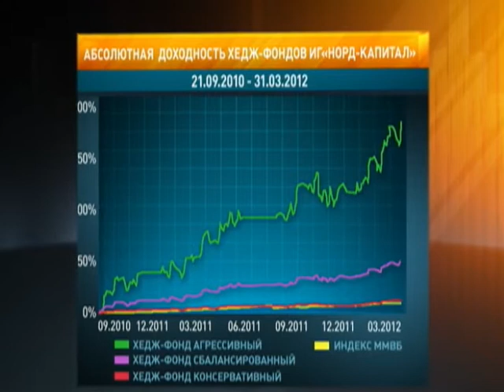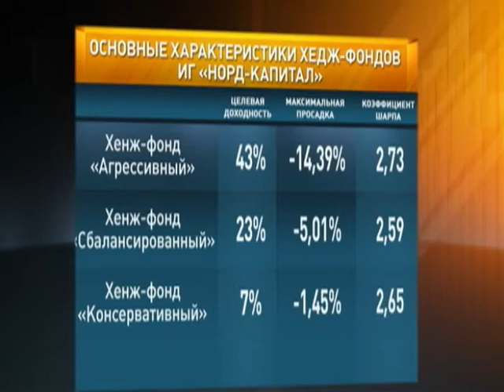Стратегии для частного инвестора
Председатель  совета директоров ИГ «Норд-Капитал» Яков Шляпочник в прямом эфире программы  «Сфера интересов» на РБК ТВ обсудил особенности инвестиционного продукта Мультистратегия и входящих в него алгоритмических стратегий, риск-менеджмент и уровни защиты капитала.

Российский фондовый рынок растет после прошлогоднего провала. Теперь игрокам важно не ошибиться в выборе стратегии. Обычно массовый инвестор "идет за покупками" в двух ситуациях: когда рынок падает не менее чем на 20%, и когда он вырастает более чем на 10%. Верна ли такая тактика? Какие инструменты позволяют частному инвестору минимизировать риски, не теряя при этом доходности?

Тема передачи - Стратегии для частного инвестора